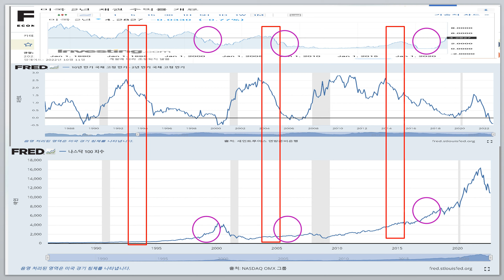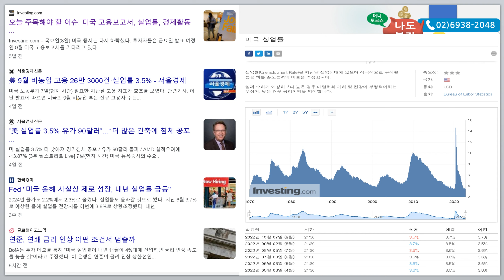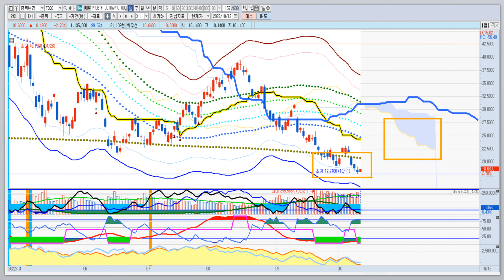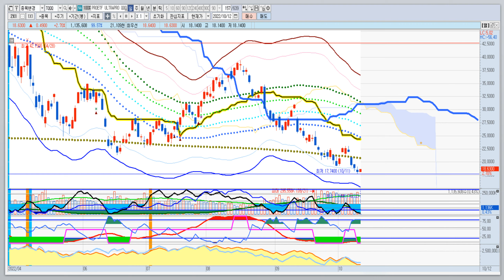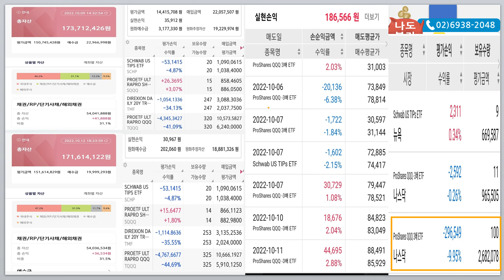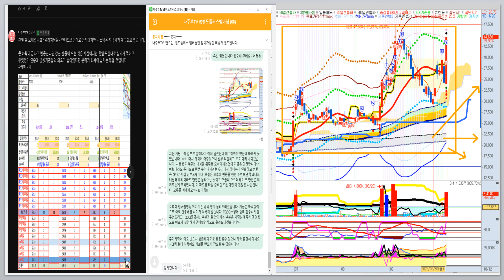TQQQ나스닥 추가매수시점 결정 이 두가지는 꼭 확인하세요~ 지금은 반등해도 본격적으로 추가매수 할 시기는 아닙니다. 긴 상승을 위해서는 경제여건의 준비가 필수입니다. 꼭 확인必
미국은 과거에도 약탈경제를 진행해 왔습니다. 지수하락시 개인에게 가장 유리한 방법은 적립식 매수와 조금 기술적이지만 S스윙입니다^^ 주추세 상승에 조정이 바로 매수하기 가장 좋은 시점입니다^^ 추가매수는 볼린져밴드와 SV시그널로 해결하시면 됩니다.  공포감이 완연한 시장에서 절호의 타이밍을 잡는 현명한투자자되세요~이제는 현금비중에 대한 자금관리에 더욱 신경쓰시고 자산비중 관리에 집중하세요